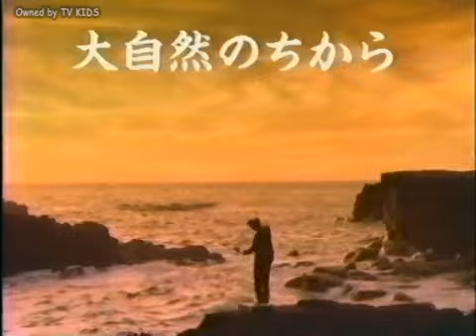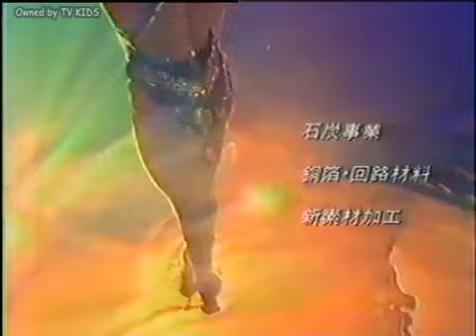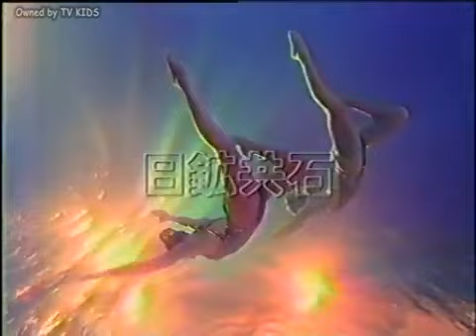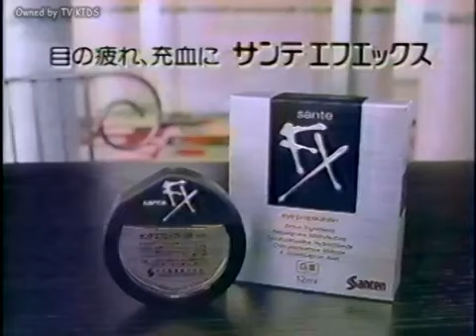【なつかCM】1993年・その５